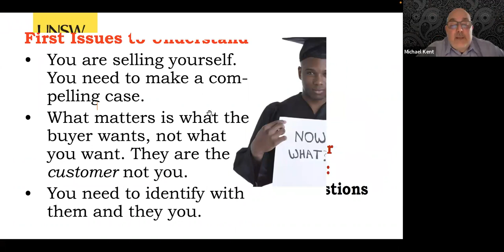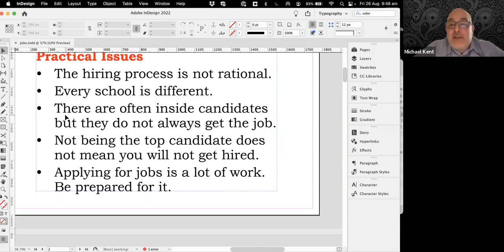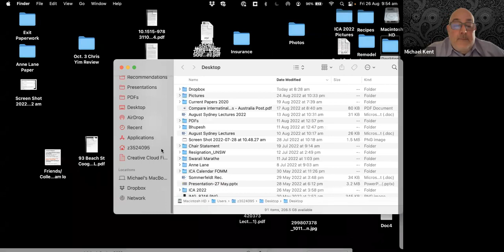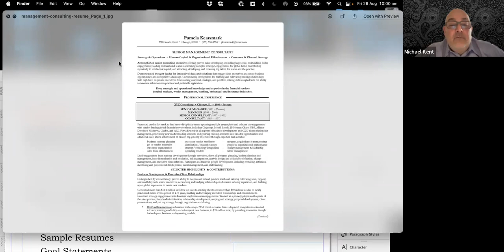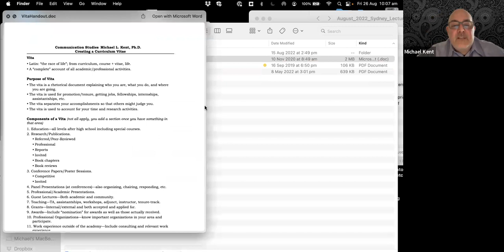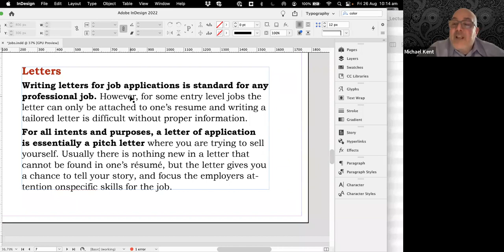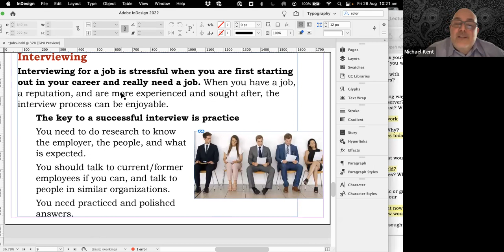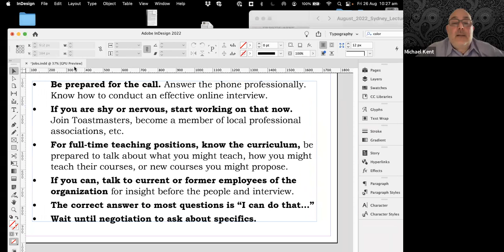Getting an academic job in Communication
Our guests this month include professors from around the world who can speak about the hiring process in their country and schools where they have worked, as well as answering questions about getting a job in the region.

Guests include: Kate Fitch (AU); Yi-Ru Regina Chen (HK); Petra Theunissen (NZ); Elizabeth Avery, Joy Cypher, Adam Saffer, and Aimei Yang (US).

The panel will consist of two phases. The first half will be an overview of what one does to prepare and apply for a job as an academic presented by Michael Kent. The second half will consist of comments from the panel members about how the hiring process works in their own country, and a chance to ask question.